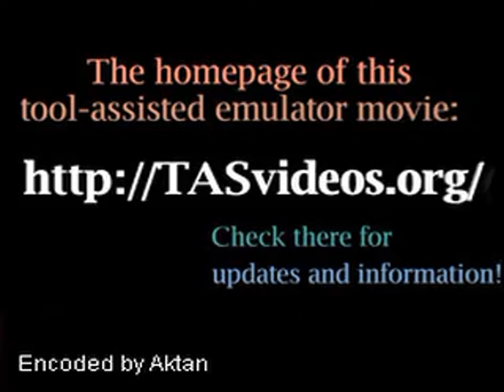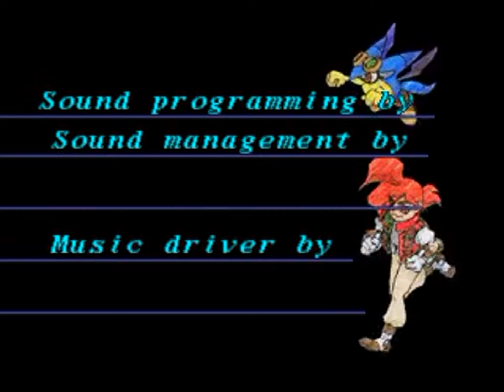TAS - PSX Azure Dreams (USA) "best ending" by FractalFusion in 10:31.73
A movie of the video game "Azure Dreams" for the PSX (Sony PlayStation), created by "Justin Chan (FractalFusion)". This TAS video (Tool-assisted speedrun) demonstrates how to complete the game in a record time of "10:31.73", using tricks and exploiting glitches. This video also serves as a complete walkthrough.